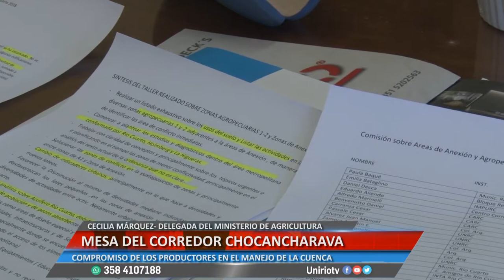MESA INTERINSTITUCIONAL DEL CORREDOR CHOCANCHARAVA - CECILIA MÁRQUEZ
COMPROMISO DE LOS PRODUCTORES EN EL MANEJO DE LA CUENCA
Facebook.com/uniriotv
Twitter.com/uniriotv